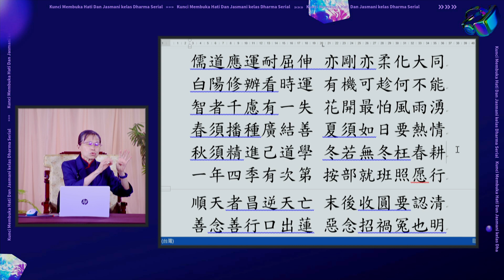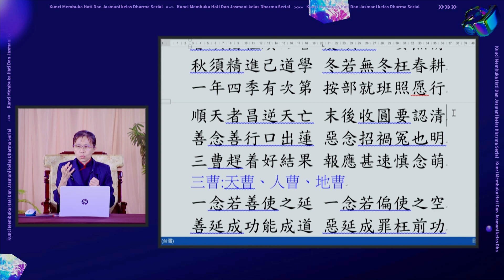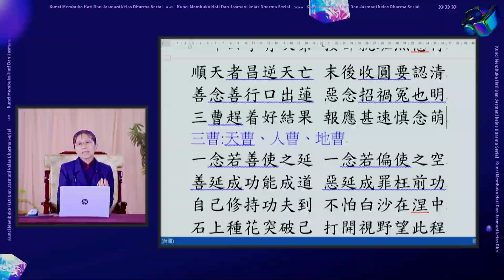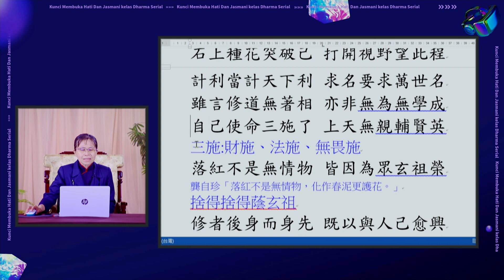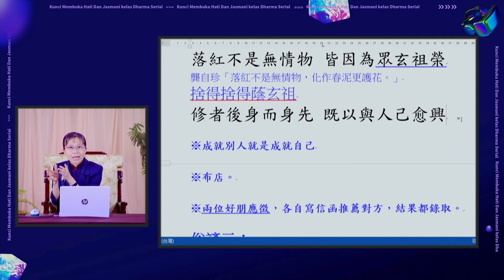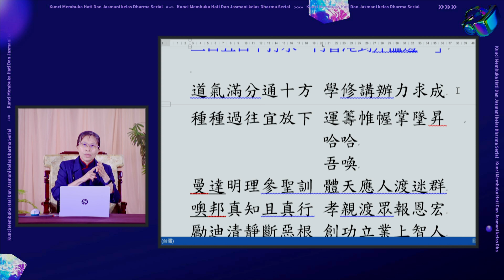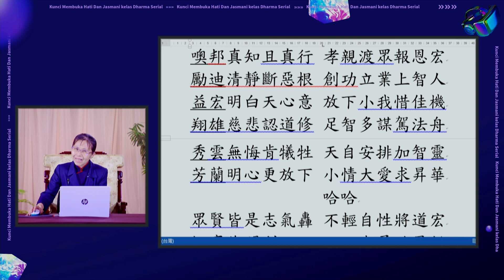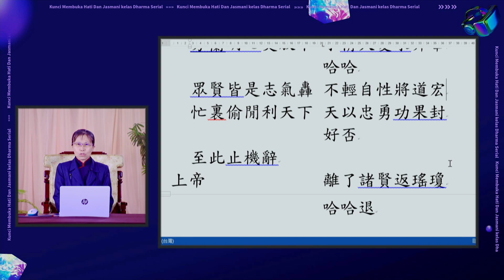聖音法語解析 打開心靈的鎖匙86期